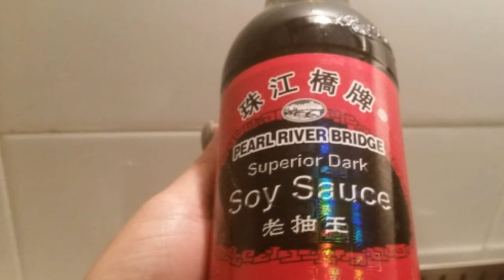BEEF & VEGETABLE STIR FRY || ASIAN STYLE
INGREDIENTS:

400 GRAMS BEEF
4 TABLE SPOON OYSTER SAUCE
4 TABLE SPOON DARK SOY SAUCE
2 TABLE SPOON FLOUR
2 TABLE SPOON BROWN SUGAR
1 LARGE ONION
6 CLOVES GARLIC
4 SLICED GINGER
3 RED CHILI CAYENNE PEPPER
100 GRAMS MUSHROOM
100 GRAMS GREEN BEANS
RED & GREEN BELL PEPPER
I LARGE CARROT
5 TABLE SPOON COOKING OIL

MUSIC INTRU:
QUICK - FREE VIDEO editor for  photos, clips, music.